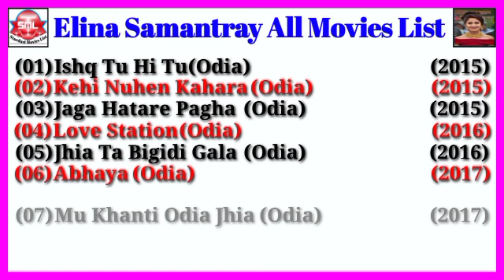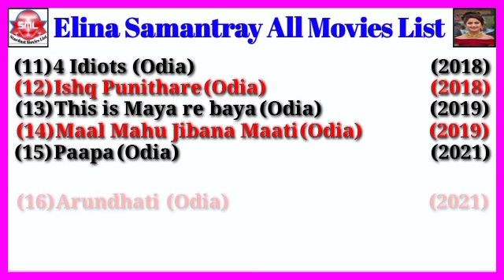Elina Samantray All Movies List || Stardust Movies List